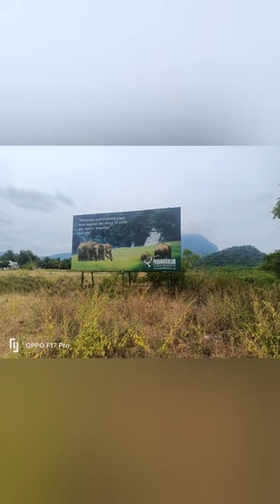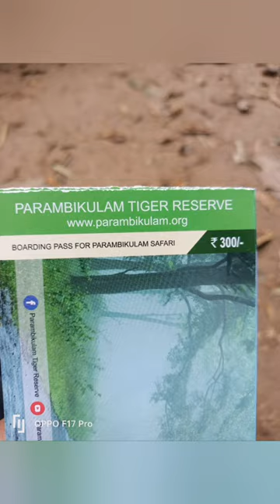Pollachi Topslip Parambikulam & பொள்ளாச்சி டாப்ஸ்லிப் சுற்றுலா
Pollachi topslip vlog பொள்ளாச்சி#